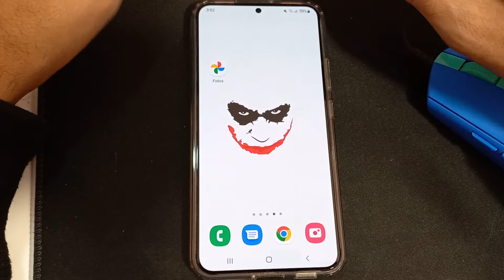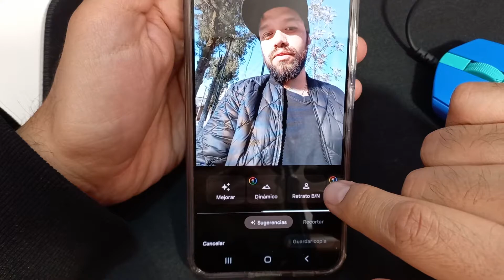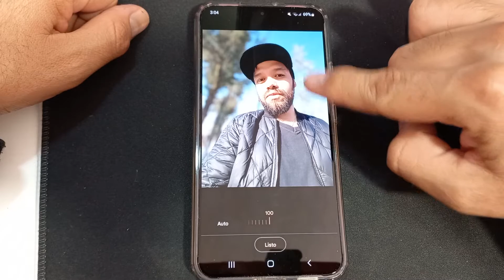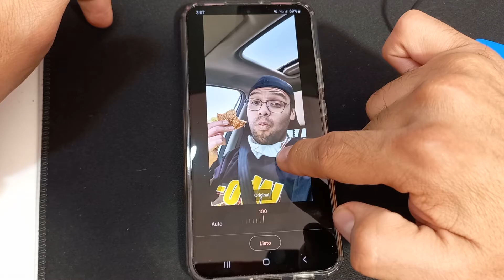DESENFOCA EL FONDO DE TUS FOTOS MUY FÁCIL DESDE GOOGLE FOTOS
UNA FUNCIÓN DISPONIBLE EN GOOGLE FOTOS PARA DESENFOCAR EL FONDO DE TUS FOTOS EN SEGUNDOS.